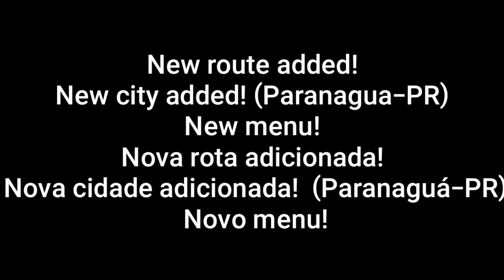🔺️World Truck Driving Simulator v1.070|UPDATE! Mercedes Truck to New City Paranagua Gameplay #15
⚠️ To find my videos just type in World truck driving simulator TSN👑
New route added!
New city added! (Paranagua-PR)
New menu!
Portuguese
Nova rota adicionada!
 Nova cidade adicionada!  (Paranaguá-PR)
 Novo menu!
World Truck Driving Simulator
WTDS

Drive the world's most famous trucks through challenging roads that will test all your driving skills, Feel the way trucker lives!
Characteristics:
- Many trucks: Vehicles with power and different gears, including Brazilian, European and American models! (More Trucks will be added in the next updates)
- Skins for Trucks, Trailers and Drivers: Customize with your favorite painting!
- Realistic physics: Our team tested real vehicles and collected opinions from truckers to bring to the game a reality experience as close to reality for the players. We also include suspension in the cabin, movement of the mounds, movement of the antennas px, Change of adherence in the Track according to the type of terrain or in rainy day and many other news.
-Adjustment of steering sensitivity and different control types.
- Smoke realistic in the exhaust
- Automatic and manual gearbox
- Adjust the driver's position in the cabin
- Simulation of the main functions of trucks, for example: two types of differential lock, motor brake, autopilot, arrows, alert, cleaners, high light, low light etc.
- Realistic graphics, with configuration options to run on weaker phones!
- Dangerous Roads: Take on the challenges and prove yourself a good driver through dangerous saws, dirt roads and many challenges!
- Large map of open world with several cities (the map of the game will also be expanded in the next updates)
- Various types of cargo including dry cargo, bi-train, etc. (more loads will be added soon!)
- Cycle day / night With beautiful visual!
- Rain and climate change!
- Leaderboards!
- System of achievements
- Report on the latest gains and expenses.
- Radars and fines
- People in companies
- Scales, toll booths, tax stations, gas stations and various other events in the game.
- Gps on Dashboard
- Driver's license with the possibility of the player putting his photo. In it you will have the information of Level, fines, freights, km rotated and quantity of trucks, for you to share with friends!
The game will receive several updates over time, to always be bringing news to players!